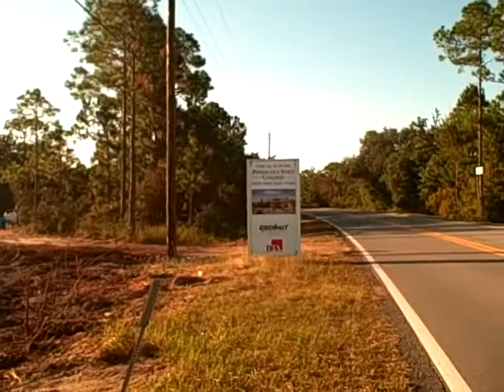Pensacola Dream Home and real estate showing Pensacola State College so Santa Rosa center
Keith Furrow's Pensacola Dream Home report showing the new Pensacola State College so Santa Rosa center